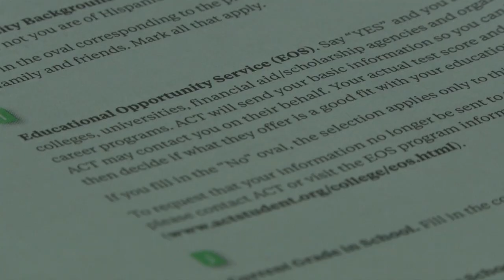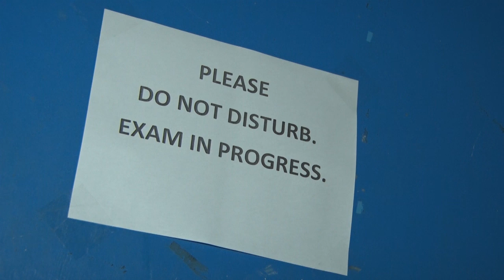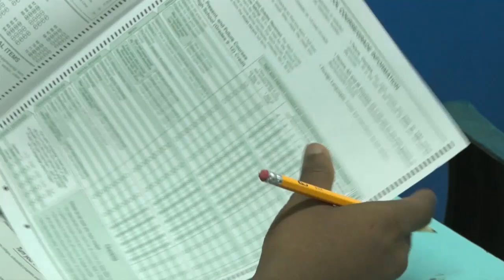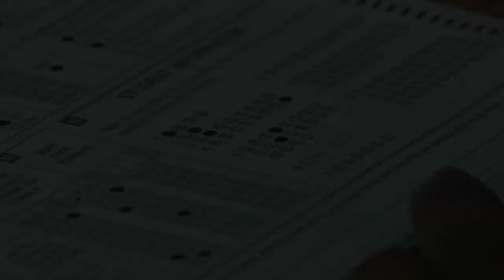Cohort of Primary School Students to Write CPEA in May of 2022 - Ministry of Education Report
The traditional Common Entrance Examinations, which has been the sole secondary placement exam within the education system, will finally be a thing of the past as the first set of primary schools students gear up to write the CXC endorsed Caribbean Primary Exit Assessment (CPEA) in May of this year.